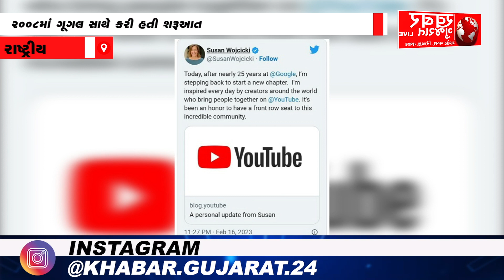રાષ્ટ્રીય : ભારતીય મૂળના નીલ મોહન YouTubeના નવા CEO બન્યા